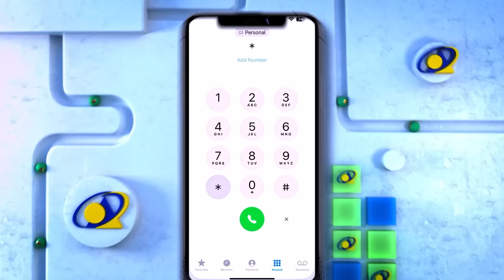Xildhibaanada Golaha wakiilada oo loo akhriyey Qodobo soo kordhay.